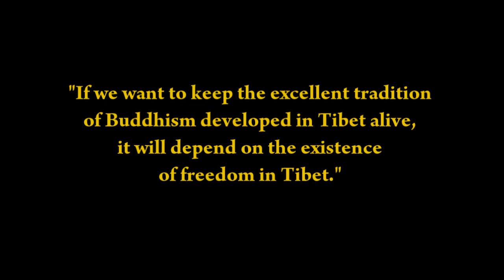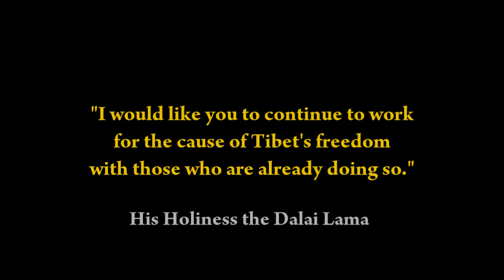Faith, Freedom and Tibet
The Dalai Lama discusses Tibetan Buddhist Faith and the repression of  Freedom of Religion in Tibet.